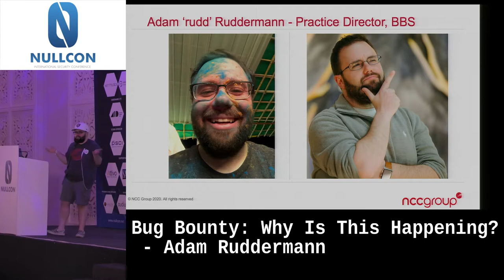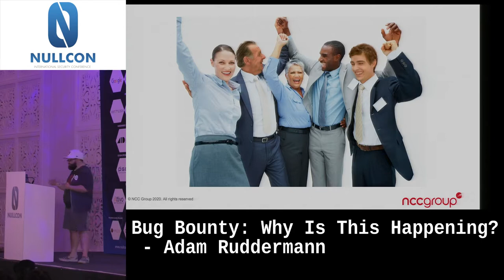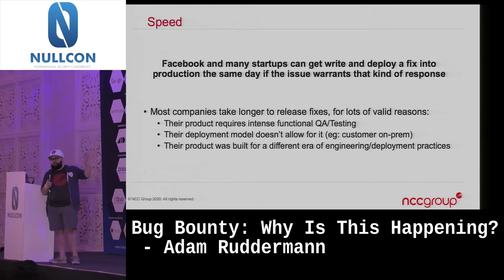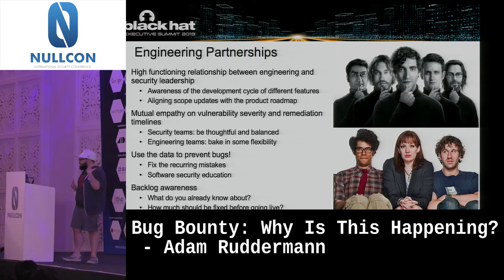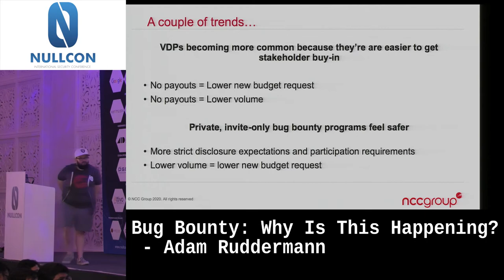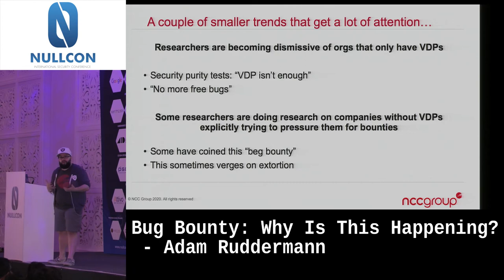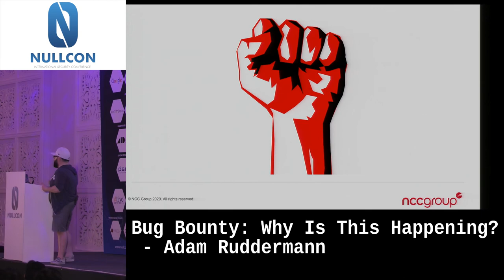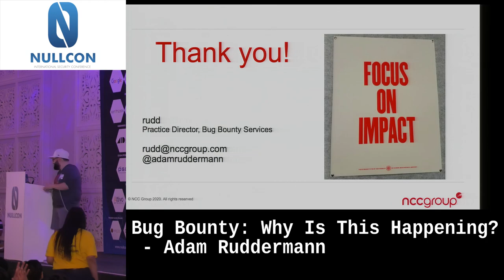Bug Bounty: Why is this happening? | Adam Ruddermann | NULLCON Goa 2020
About Adam Ruddermann:
Adam 'rudd' Ruddermann is the Director of the Bug Bounty Services Practice at NCC Group. He has extensive experience in the bug bounty domain, having led Facebook's Bug Bounty Program, co-founding the BountyCraft conference series, and as Synack's first Operations Manager. He previously served in U.S. government security and intelligence consulting roles with Booz Allen Hamilton and as a Technical Lead at the NSA Red Team while in the United States Air Force.